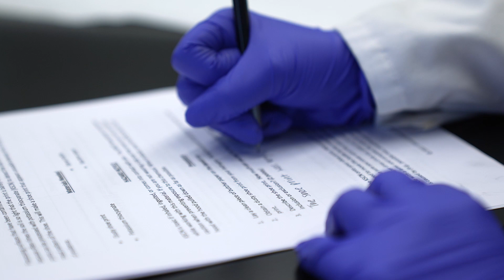Forensic Science Degree for True Crime Fans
If you have a passion for crime scene investigation that goes beyond the TV screen, consider earning your forensic science degree. At Grand Canyon University (GCU), you’ll get in a lab your first year and work with equipment and techniques used in crime labs across the country. Gain hands-on experience, build your resume and prepare for a rewarding career in forensic science.

Get started by earning a Bachelor of Science in Forensic Science degree at GCU.